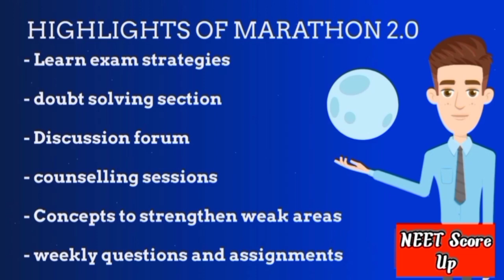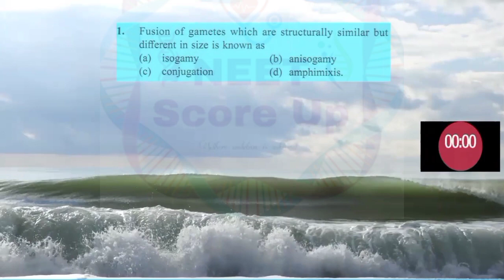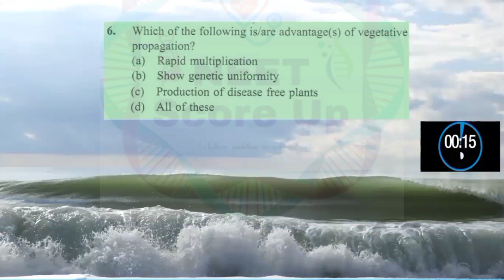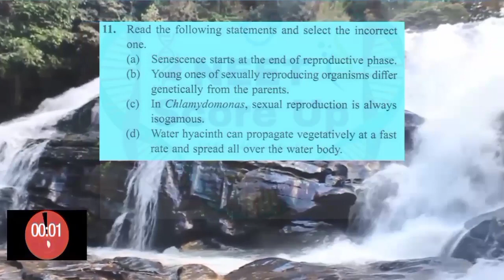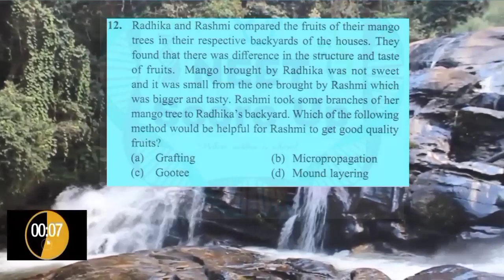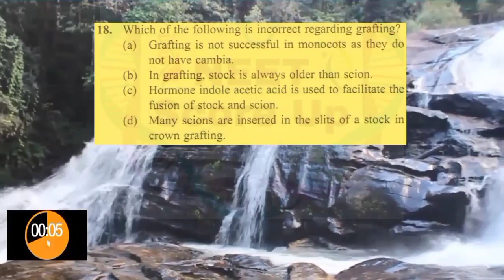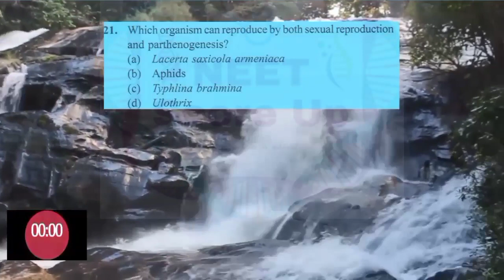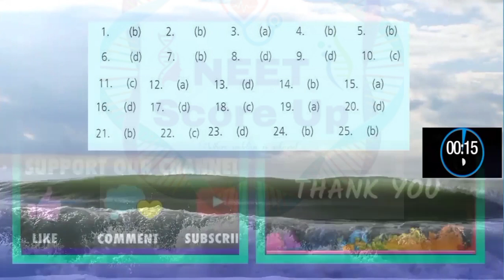Reproduction in organisms class 12 neet questions|NEET Score up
Hi students in this video we give practice mcq and it is most important questions
in Reproduction in organisms

To get concept map for Biology✋✋🍀🍀✍️✍️✍️

NCERT underline play list👍👍👩‍💻👩‍💻👩‍💻

Happy Learning. 🙂